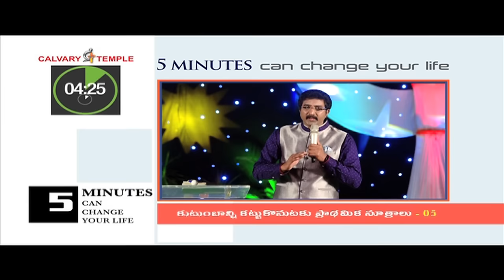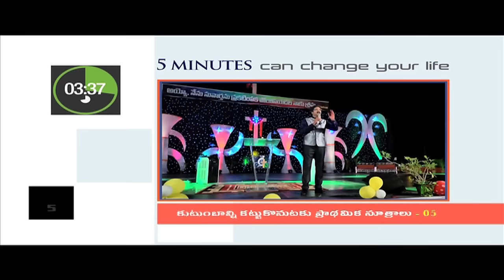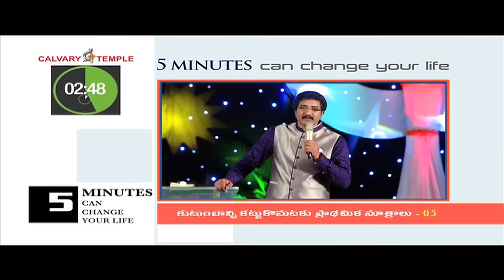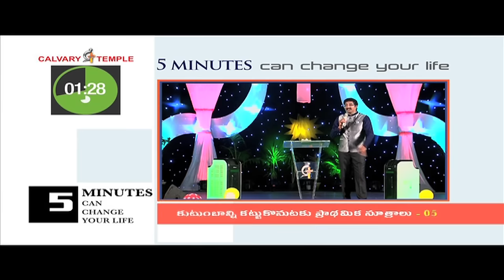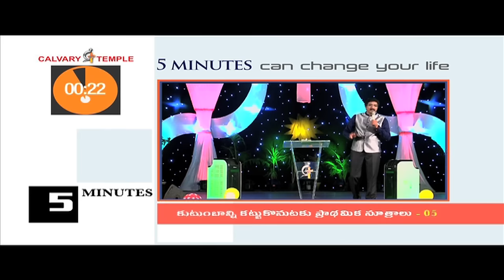Basic principles to build family - 05